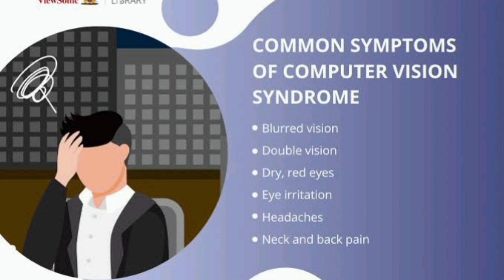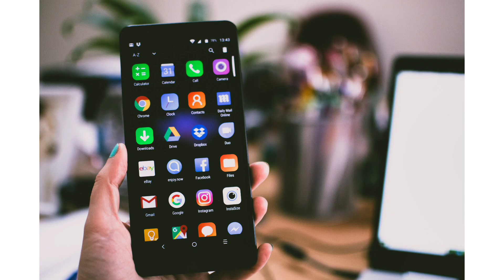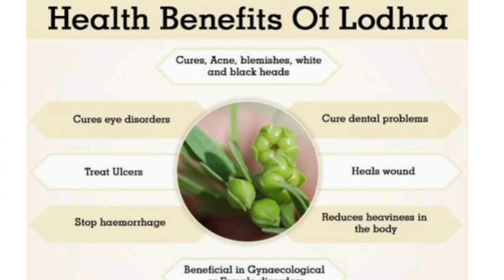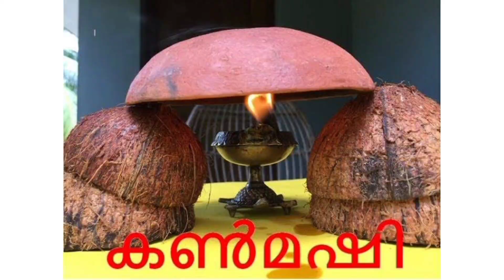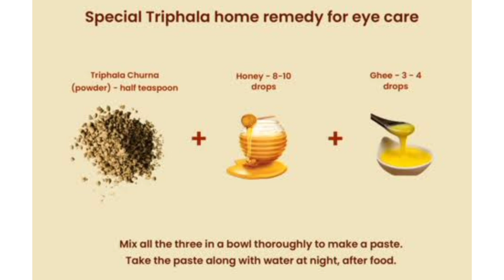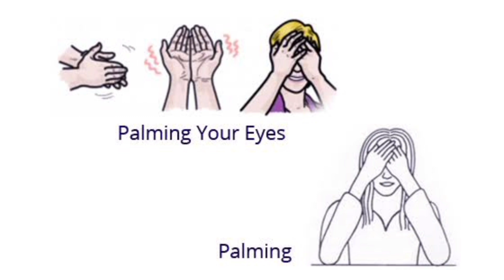Relax your Eyes| Eye relaxation tips Malayalam